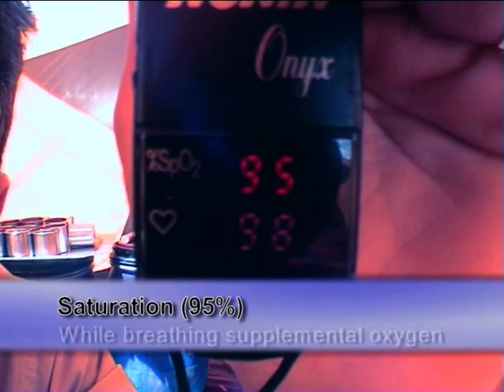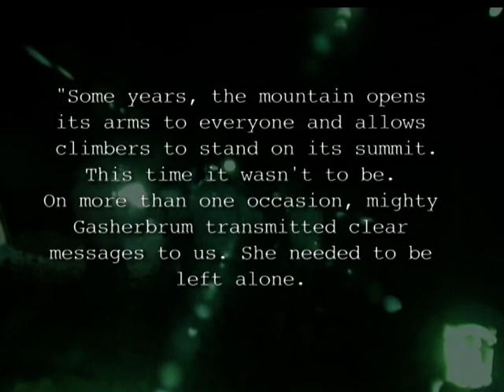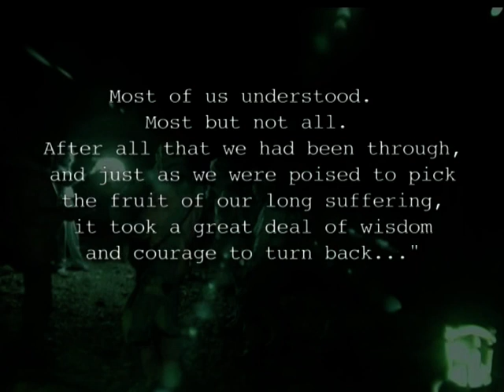Maxime Chaya attempts to climb Gasherbrum but FAILS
As part of the Audi Seven Summits project, Max decides to attempt Gasherbrum in Pakistan's Karakoram range. As one of the infamous 14 eight-thousand meter peaks of our planet, Gasherbrum II, without oxygen was thought to be excellent preparation for Everest a year later.
Although many of his mostly-German team-members summit, heavy snow and unfavorable conditions compel Max to take the difficult decision to turn around before making it to the top.
On the descent, he joins a team of Spanish climbers who had just lost a member to the mountain.